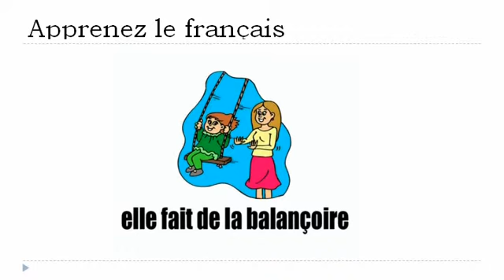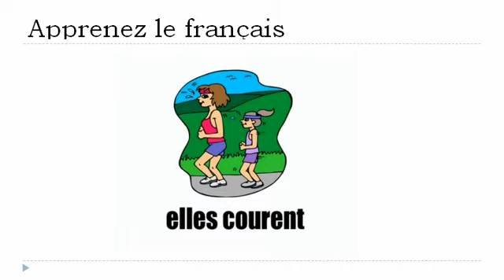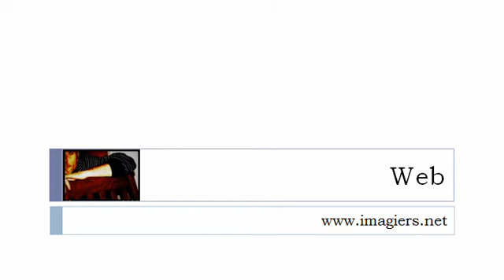เรียนรู้ภาษาฝรั่งเศส = กิจกรรม # 1